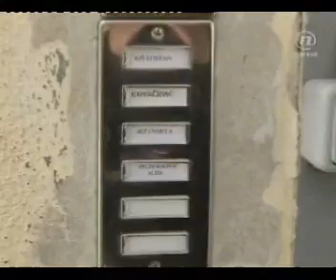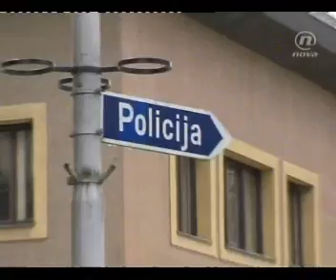Istraga002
Istraga drugi dio